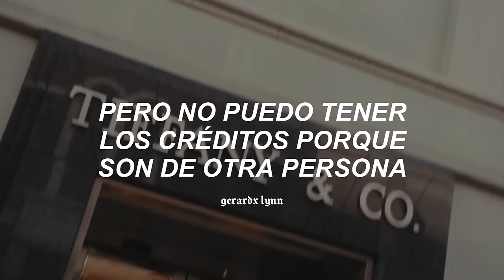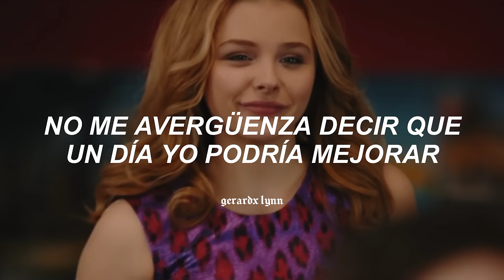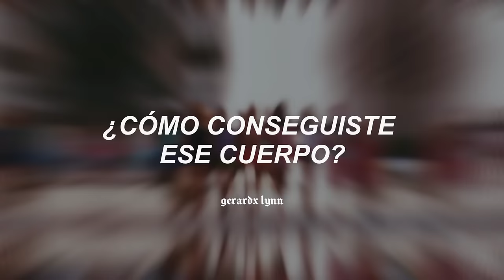Ten un glow up y siéntete toda una diosa con esta canción ✨🛐 / Meghan trainor - Genetics (Traducida)